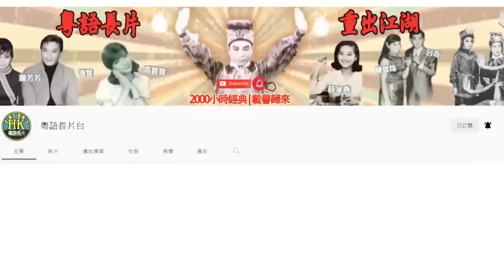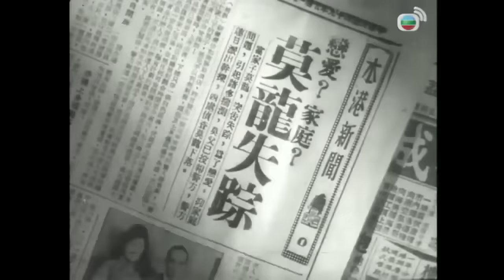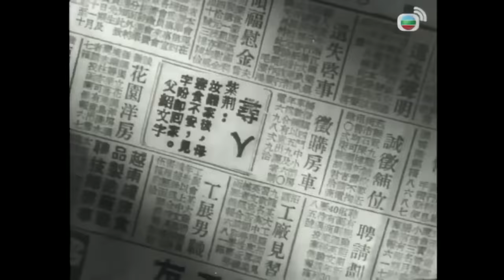《粵語長片 》五月雨中花下 (1960)｜謝賢｜嘉玲｜江雪｜岳文｜上官筠慧｜司馬華龍｜導演：秦劍 | 原著：李我 | 香港電影 | 香港粵語電影 | 粵語中字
（續上集）高慧玲之女夏紫荊離家出走，與戀人莫龍同居。其後二人經濟陷入困境回家，不過荊不欲與後父張紹文同住，故文忍痛與玲暫時分開。荊發現懷孕，龍父要荊墮胎，荊欲尋短見，幸被救。嬰兒出世，荊終明白父母恩。